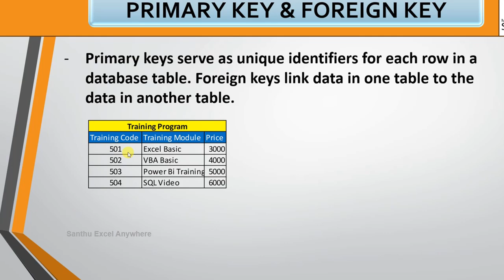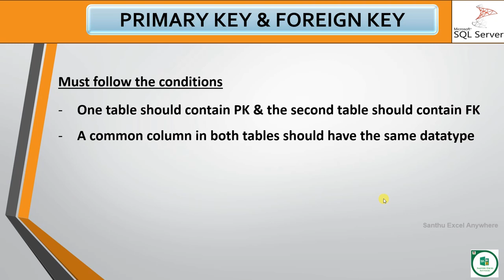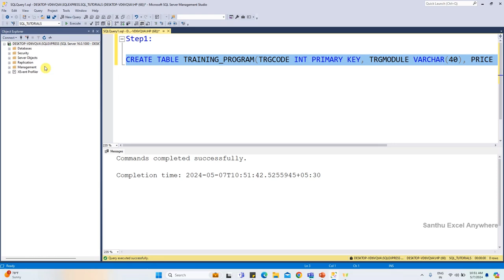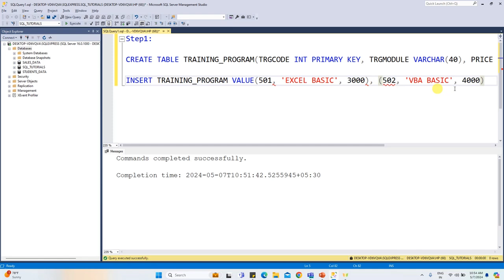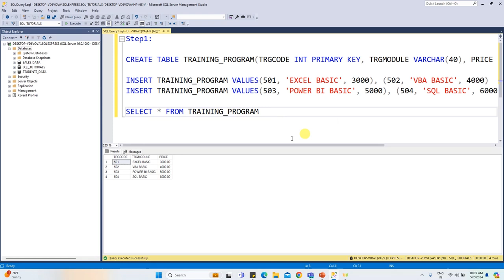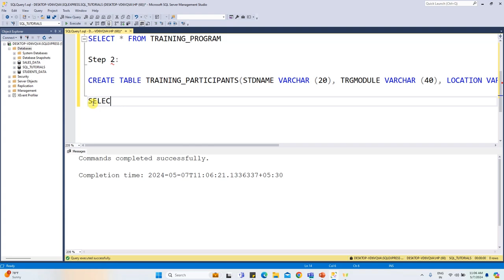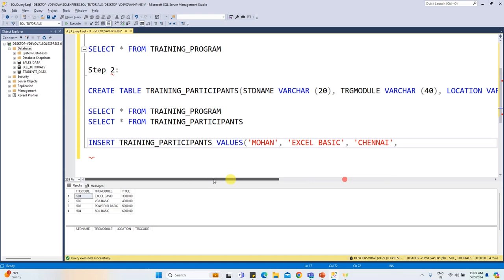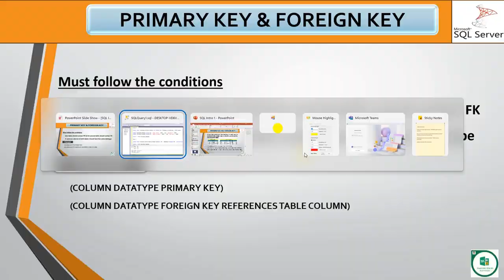SQL #11- Primary Key & Foreign Key Function in SQL in Tamil | SQL Tutorials in Tamil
This tutorial will help you to learn How to create primary key & foreign key in SQL from scratch to advanced level in Tamil. Explained step by step in tamil.

Points are covered in this video:-

How to create primary key?
How to create foreign key?
How to use primary and foreign key?
The purpose of primary key & foreign key in sql?

Covered these points in the previous video:

How many types of SQL Sub-Languages?
How to user Alter Command?
How to change datatype and also size of the datatype
How to add a new column to the table
How to change a column name
How to drop the unwanted columns from table

How to user insert command?
How to use update command?
How to use delete command?

- TRUNCATE
          To delete all rows from table at a time
           We can’t delete a specific row from the table
           It doesn’t support “Where” Keyword Condition

- Drop Table
          To delete the table

The purpose of different sub-Languages?
What is DDL?
What is DMS?
What is DRL?
What is TCL?
What is DCL?
How to create new database in SQL?
How to create new table in SQL?
How to create table in difference interface?

Points are covered in previous video:-
How to connect to server by using Windows Authentication & New Database in Tamil?
Different types of way to connect to SQL Server?
How to work with SQL?
How to connect to SSMS?
What is SSMS?
Different Server Types?
Server Name & Authentication
What is SQL in Tamil?
What is database?
How to create database in SQL?
What's UI interface?
What is GUI interface in Tamil?
What is CUI interface in Tamil?
Why MsSQL is important?
What are SQL commands?